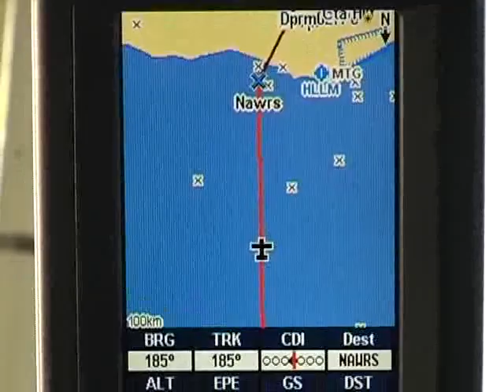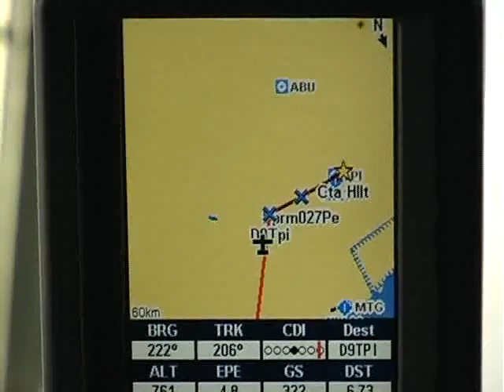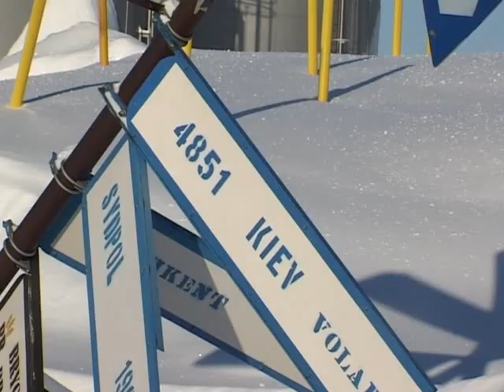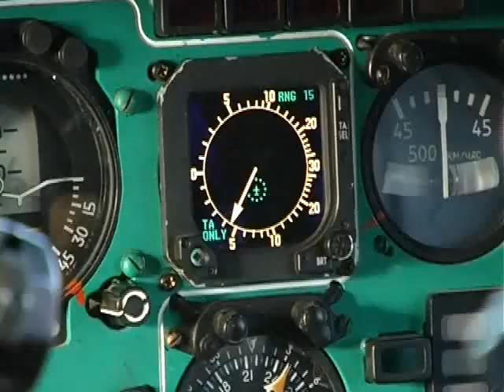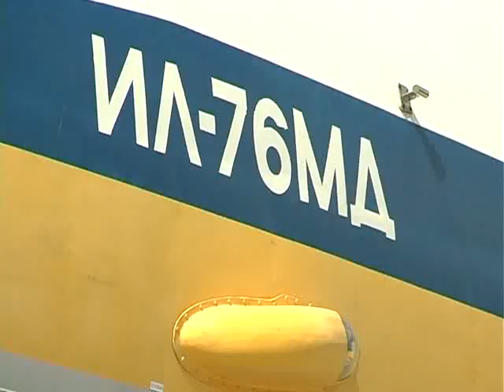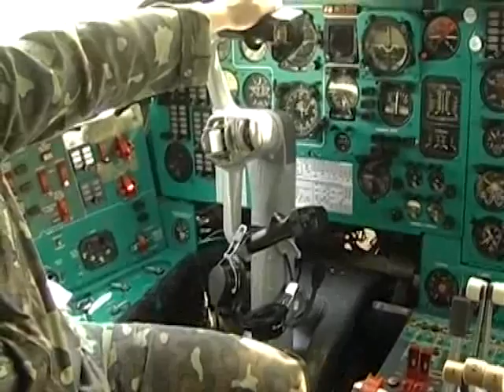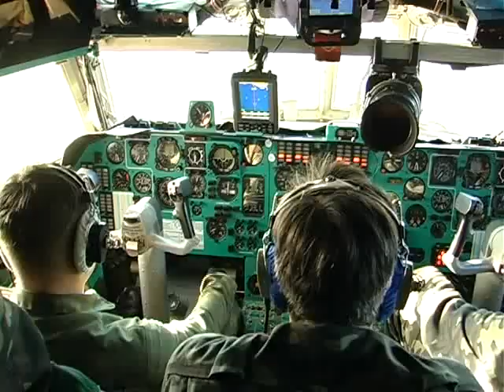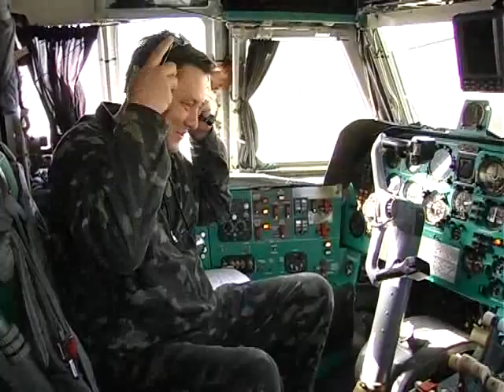Фільм "Екіпаж"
З циклу програм "20 років на варті Незалежності".
Операція "Північний сокіл" - тільки українці.